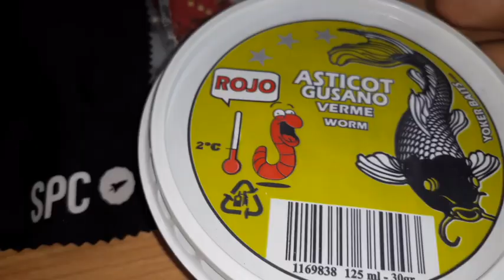Hormigas vs Asticot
messorbarbarus.En este video unas messor barbarus se enfrentaran a un intruso.